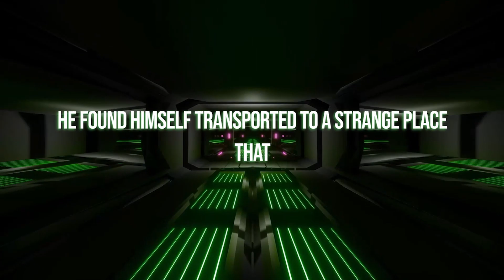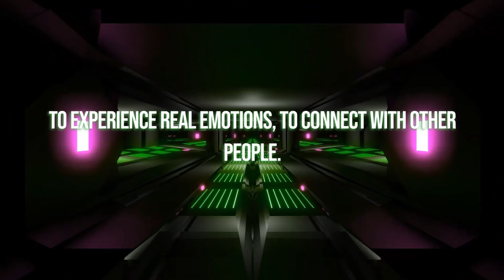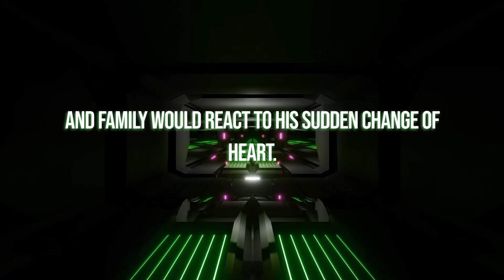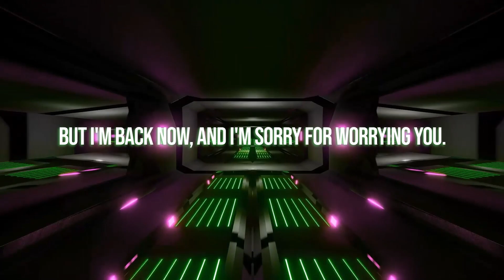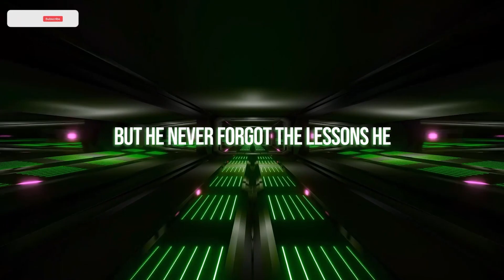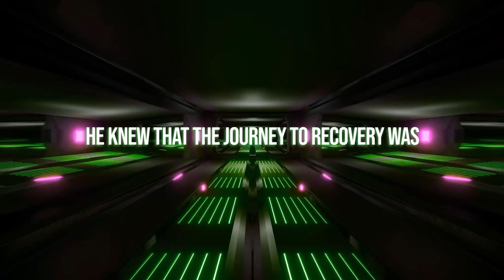Jack Got Stuck in The Virtual World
How safe is the VR? How safe is the vr world? Will vr be our life in the future where we own nothing but have everything? Watch stories like this one with @quickquirkytales and enjoy!😘

🔻"Tim Beek - Ghost" is under a Free To Use on YouTube licenseMusic promoted by BreakingCopyright

🌟Note🌟
Welcome to my story-telling channel on YouTube! My name is Quick Quirky Tales, and I'm a storyteller who is passionate about taking you on incredible journeys through the power of storytelling.

On my channel, you'll find a collection of stories ranging from adventure, mystery, fantasy, and everything in between. I aim to entertain and inspire my audience with captivating tales that ignite the imagination and transport you to other worlds.

As a storyteller, I bring my stories to life through my voice, tone, and pacing, captivating your attention and creating a deep connection between you and the stories. I believe that great storytelling is an art, and I'm committed to providing you with the very best.

Whether you're seeking an escape from everyday life or simply enjoy being entertained, my channel has something for everyone. I have a well-curated selection of stories that are suitable for all ages and interests, so you're guaranteed to find something you'll love.

So, sit back, relax, and let me take you on a journey through my stories. Thank you for visiting my channel, and I can't wait to share my stories with you!